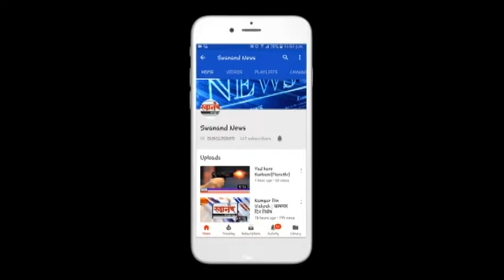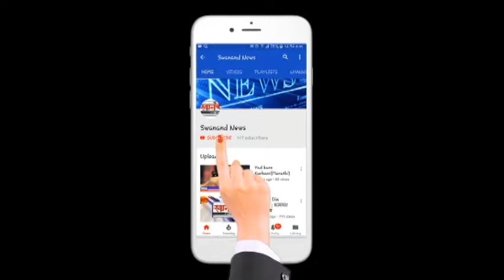आणखिन एक अवैध दारुचा अड्डा उध्वस्त ! विट्ठलवाड़ी पोलिसांची कारवाई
SEND ME STUFF:

Near B.K.No.1416,
Maratha section - 32,
Ulhasnagar - 421004,
Dist. : Thane,
Maharashtra,
India